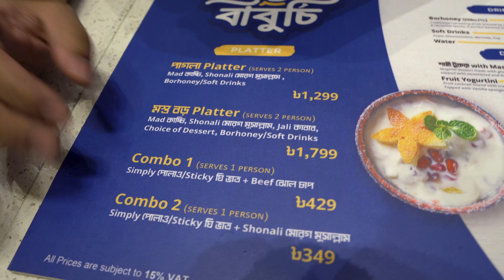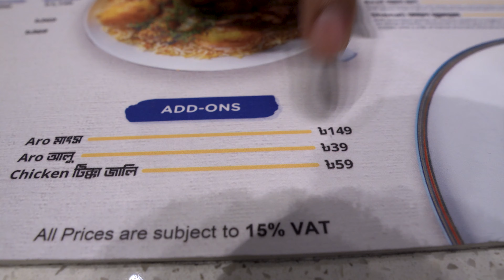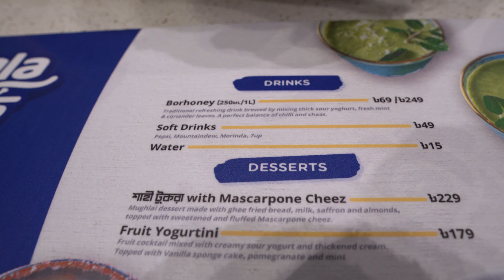পাগলামী খাবার পাগলা বাবুর্চিতে || 24k Gold Murg Mosallam || Pagla Baburchi || Jani Na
পাগলামী খাবার পাগলা বাবুর্চিতে  24k Gold Murg Mosallam Pagla Baburchi
Pagla Baburchi.
One of the Best Kacchi Resturant in Town!

📍বনানী 1st Floor, House-116, Road-11, Block-E, O বনানী , 1209 Dhaka, Dhaka Division,

পাগলা বাবুর্চি Mad Chef এবং Cheez অওনারদের কাচ্চি বেইস রেস্টুরেন্ট।
যেখানে কাচ্ছির পাশা পাশী বিয়ে বাড়ি আইটেম, ডিসার্ট , ভিন্ন ধরনের পান এমনকি আগুন পান খাওয়ার জন্য তাদের আলাদা পান কর্নার আছে।

🍱আমরা যেসব আইটেম অডার করেছিলামঃ
ম্যাড কাচ্চি- ৩৯৯টাকা
মুরগ মুসাল্লাম-২২৯ টাকা
গরুর মাংসের ঝোল চাপ- ৩১৯ টাকা
প্লেন পোলাও- ১২৯ টাকা
স্টিকি ঘি ভাত - ১২৯ টাকা
বোরহানি- ৬৯ টাকা
শাহী টুকরা উইথ মাসকারপোন চিজ- ২২৯ টাকা
(সাথে সালাদ, ঘি ভাজা রসুন,পেঁয়াজ, সরিষা আলুর ভর্তা এবং তেঁতুলের চাটনিও ছিলো)

ইন্টিরিওর ডিজাইন, খাবারের মান, স্টাফাদের সার্ভিস সব কিচুই ছিলো বেশ প্রশংসনীয়!👌💯
খাবারের দাম একটু বেশি মনে হলেও সব মিলিয়ে বলবো টাকা ওসুল!👌
কাচ্ছি লাভারদের জন্য পাগলা বাবুর্চি পারফেক্ট রেস্টুরেন্ট।🔥

Hit that like button if you liked this video, Smash it if you so desire, Subscribe if you aren't already.Hit that little bell button and you'll be notified every time I upload a video with vlogs

🛑 DON'T ever visit any restaurant based on our experiences. If we like any food, that doesn't mean that you will like it too. Everyone has different tastebuds. And not every restaurant can't come up with the same food quality every single time they cook. So, PLEASE, Keep that in mind.